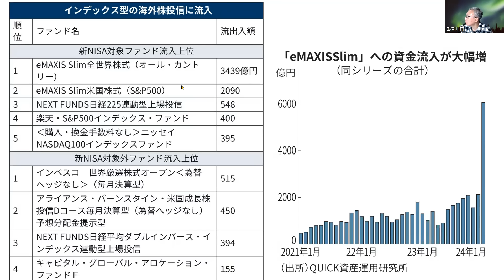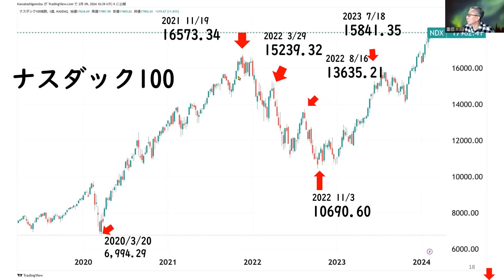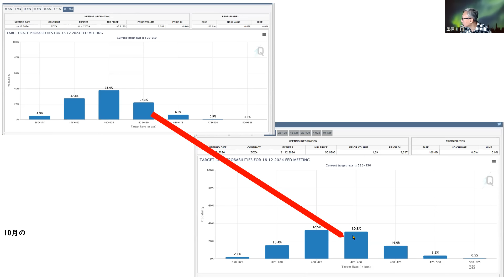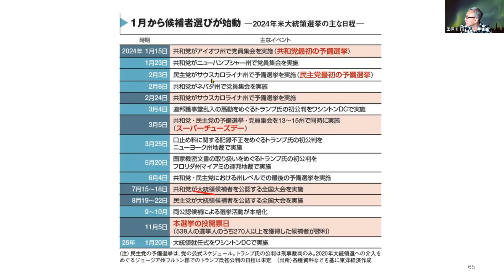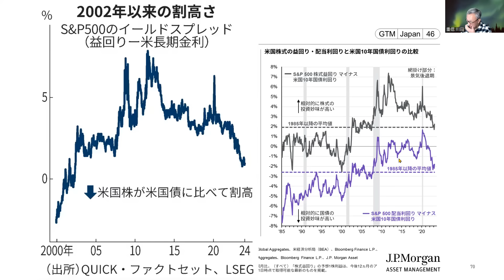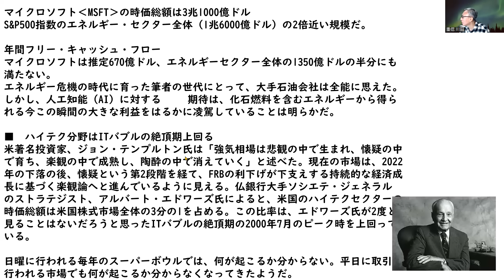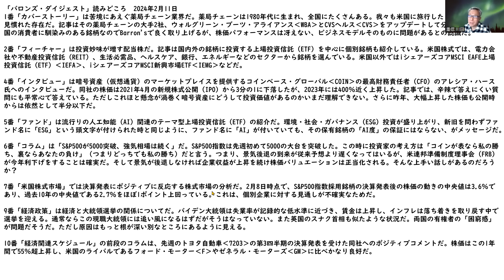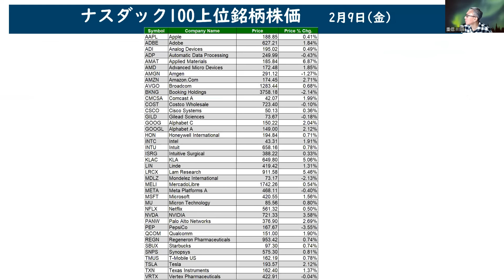マーケット暴走NISA買い終えたよね！念のため【アメリカ株】